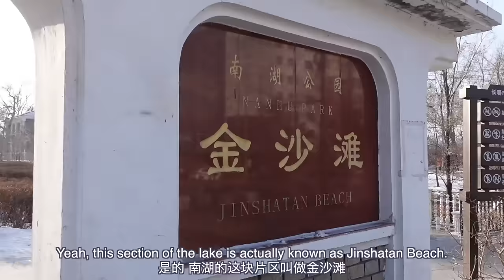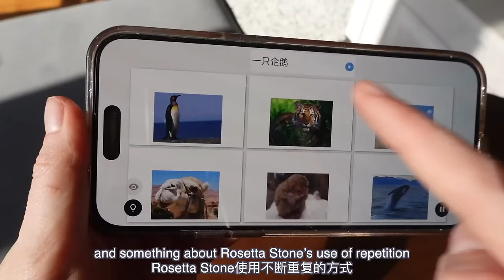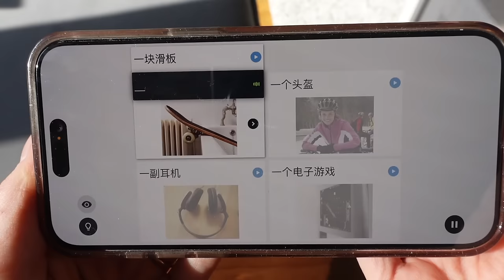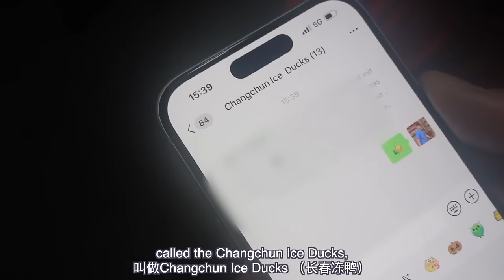Aussie goes WINTER ICE SWIMMING in China's coldest region.... major fail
Here in China's coldest region, winter ice swimming is incredibly popular. They say try everything once, soooo. I did.

xxxx